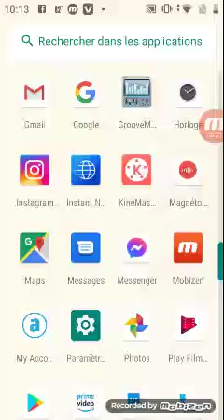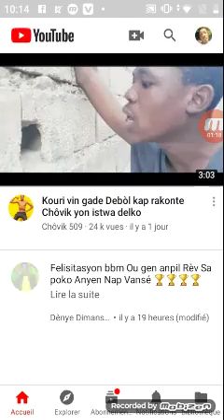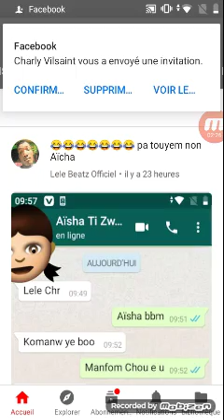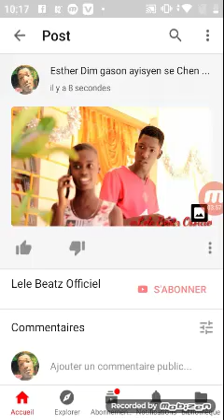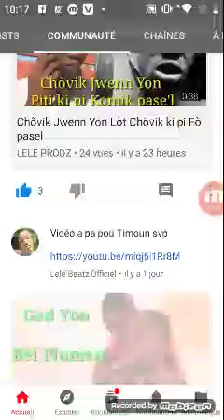METE FOTO SOU YOUTUBE BYEN FASIL